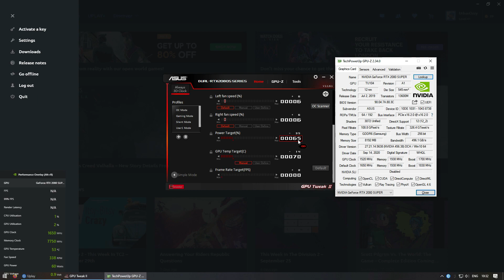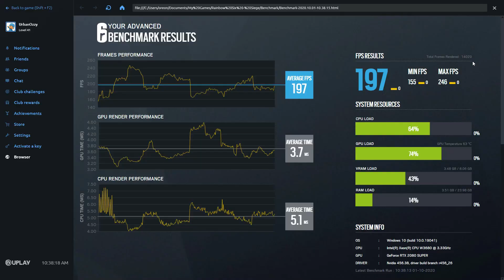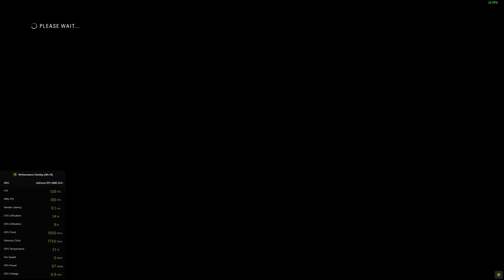HP Z400 + W3680 + RTX 2080S How? Benchmarks Included. ULTRA QUALITY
Just wanna quickly update you on how to get the RTX 2080 Super working with the HP Z400 Workstation.

""2x Molex to 8 pin + Original 6 pin from the PSU.""

::SPECS::

Intel® Xeon® W3680 (6 Cores, 12 Threads) CPU @ 4.0GHz
ASUS Dual RTX 2080 SUPER EVO V2 GPU
24GB Hynix PC3-10600E DDR3 RAM

0:00:00 Introduction
0:01:55 Rainbow Six Siege
0:03:46 Ghost Recon Wildlands
0:05:18 Deus Ex Mankind Divided
0:08:13 F1 2018
0:10:55 Rise of the Tomb Raider